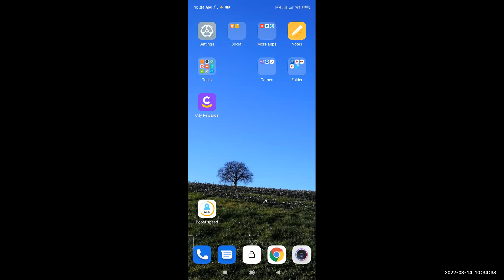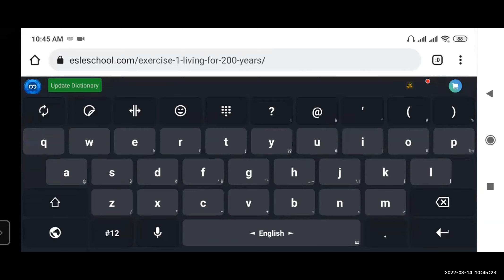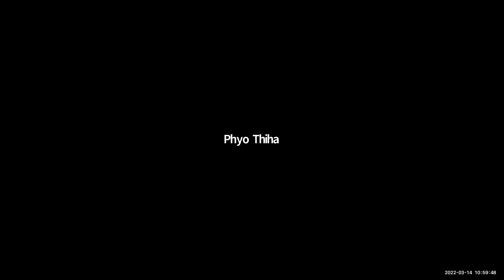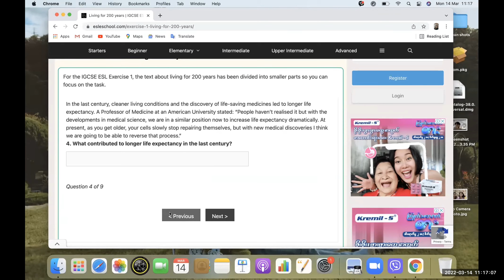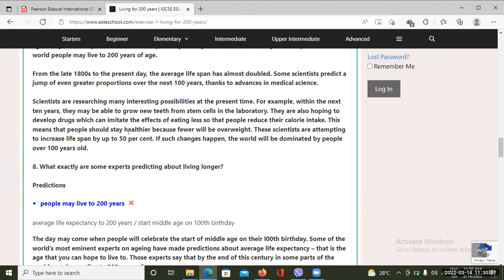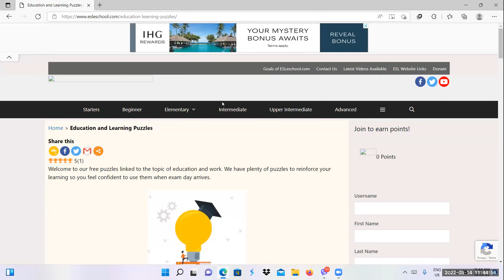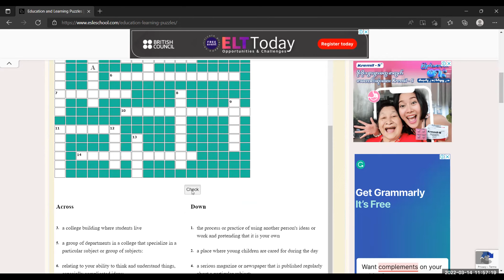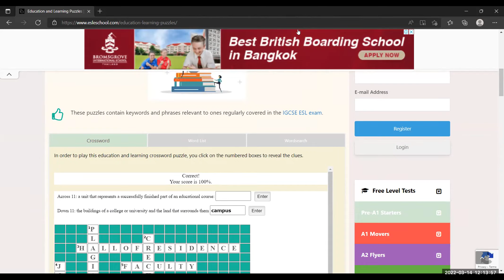ESL Tr Rose Class B 14 Mar 2022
ESL   Tr Rose
Class B
14 Mar 2022
iGCSE O Level - Online Class "B"
2023 May/June Exam Series